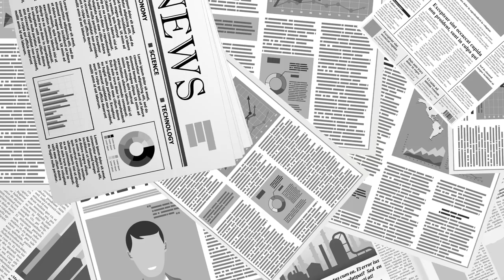대법원, 재검표 / 이경복(캐나다 은퇴 회계사)풀버전 [공병호TV]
Bitcoin : 3MTW849AkP2ftLeSK2teZHMmzLu7Z83s9U